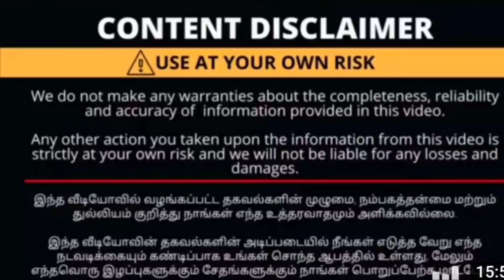49 ரூபாய் முதல் kurtis/direct manufacturing in Surat/video call booking available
49 ரூபாய் முதல் kurtis/direct manufacturing in Surat/video call booking available

To contact The talkingpenguin channel

and should not be considered as professional advice , we always try our best to provide accurate information but please note that we are not a  licensed professional or a medical practitioner so always make sure you consult a professional Incae of need, All opinions expressed here are our own and we are not  compensated by any brand , advertiser,PR representative or affiliated for the same unless explicitly stated in our videos and/or discription box, we never try to push product on anyone but we do make recommendations based on our personal experience,All the contents based on this channel is our own creative work and is protected under copyright law.

with love
bala